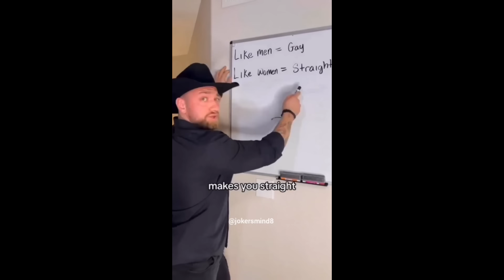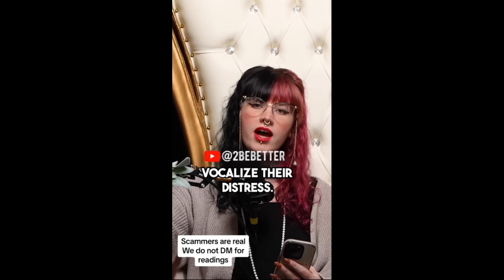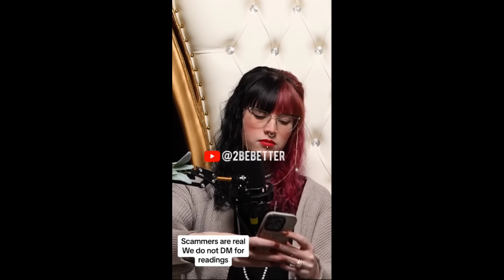Woman RUINS Relationship In 7 Words